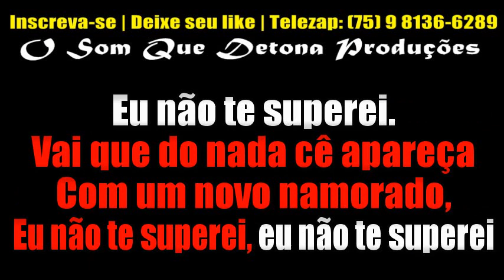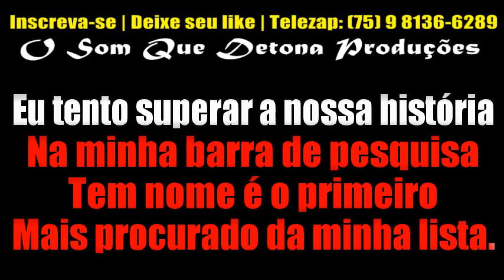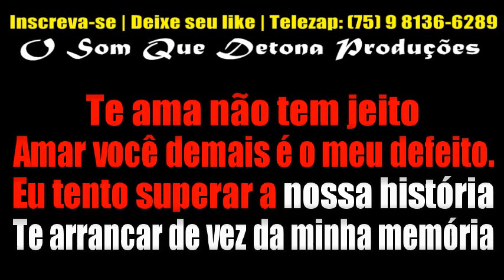KARAOKÊ DE ARROCHA - NÃO TE SUPEREI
PRODUÇÃO: O SOM QUE DETONA
TECLADO: YAMAHA PSR E443 - KIT SAMPLES KONTAKT UNHA PINTADA ﾠ
ﾠ